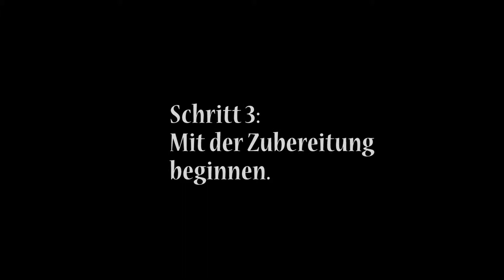Lilli´s Kochbox Hauptgang Saiblingsfilet | Risotto | Gemüse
Zubereitung unserer  Lilli´s Kochbox Hauptgang
Saiblingsfilet | Risotto | Gemüse